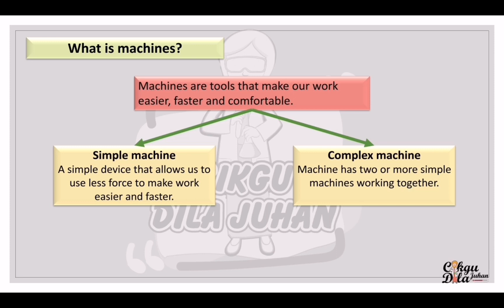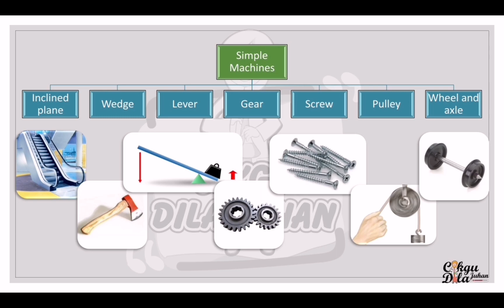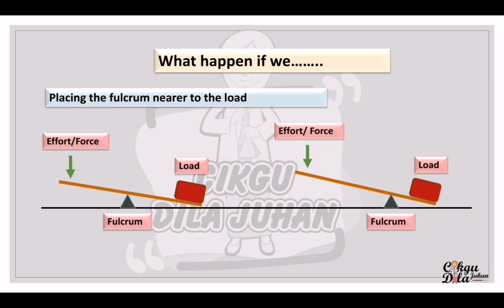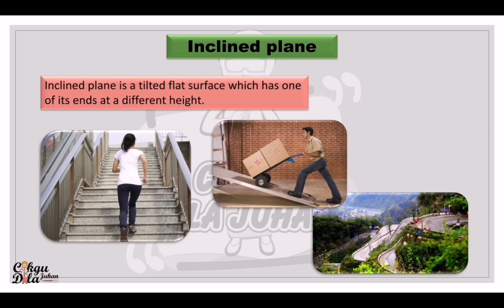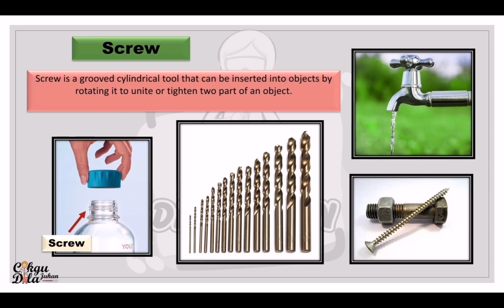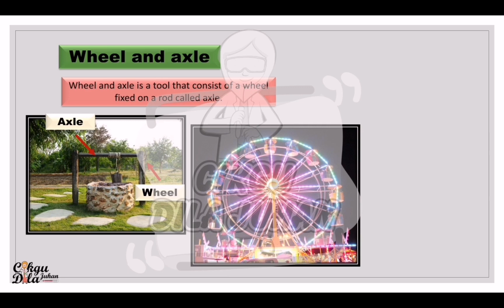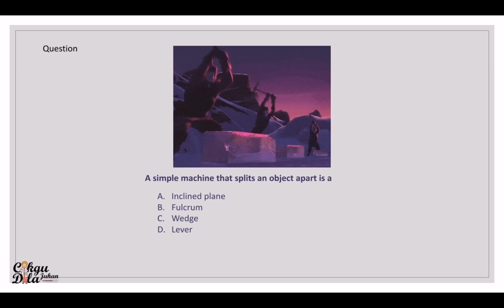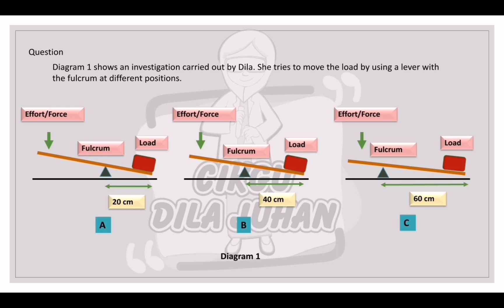Science Year 4 |Machines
Unit 10: Machines (Simple machines and complex machines )